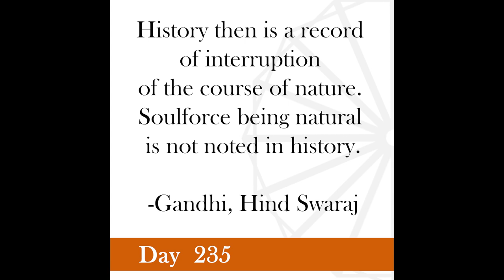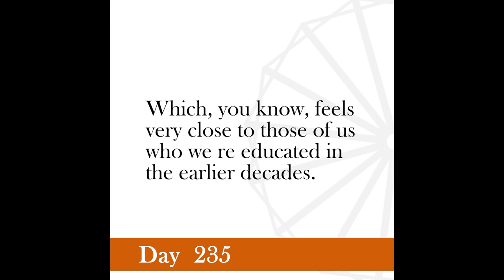Nonviolence Daily | Day 235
History then is a record of interruption of the course of nature. Soulforce being natural is not noted in history.
-Gandhi, Hind Swaraj